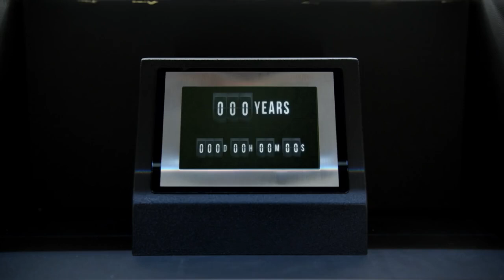100 Años: La película que nunca verás / Canal Cine&Más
Tráiler de la película que se estranará en Noviembre del 2115 y donde se retrata el mundo de ese futuro lejano.